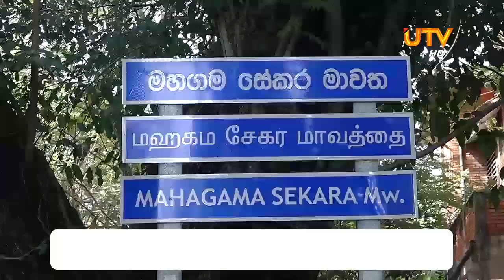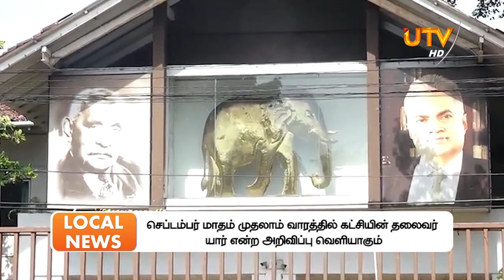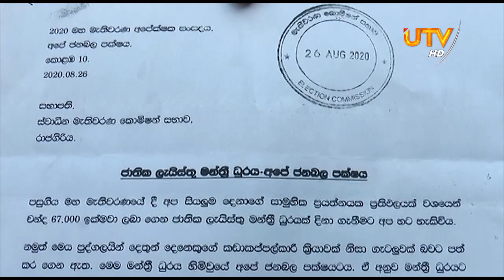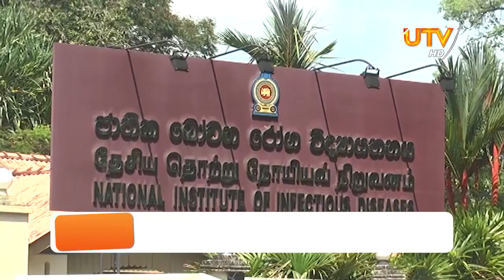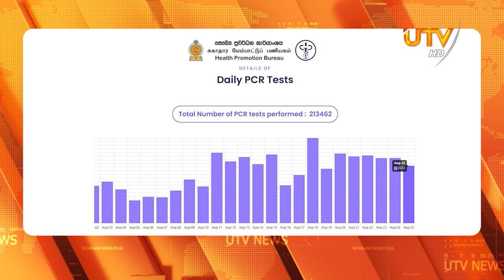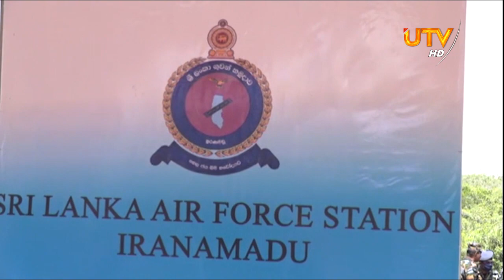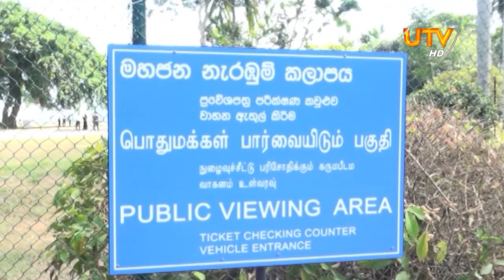UTV News 26 - 08 - 2020 | 07.30 PM UTV Tamil HD